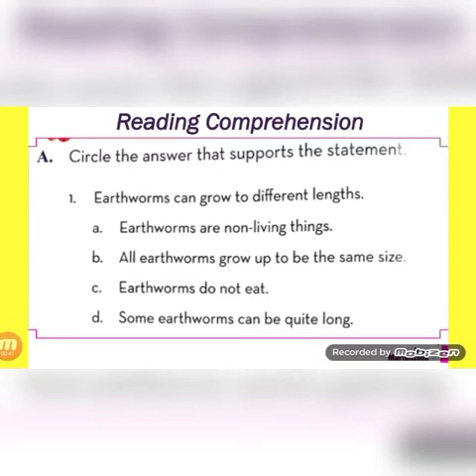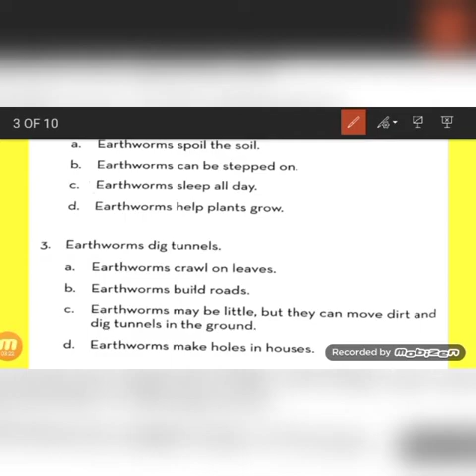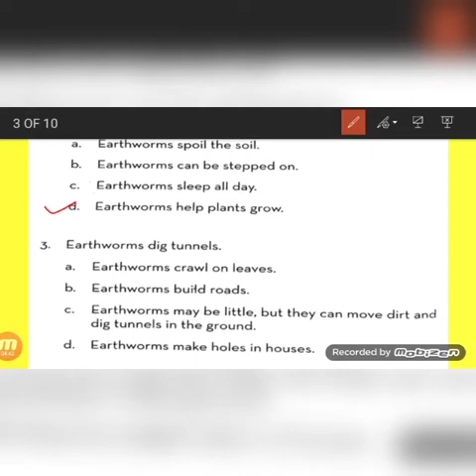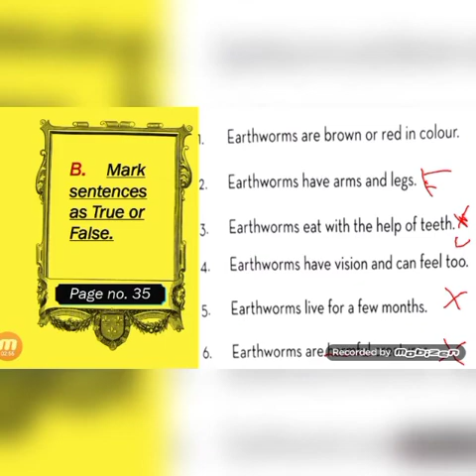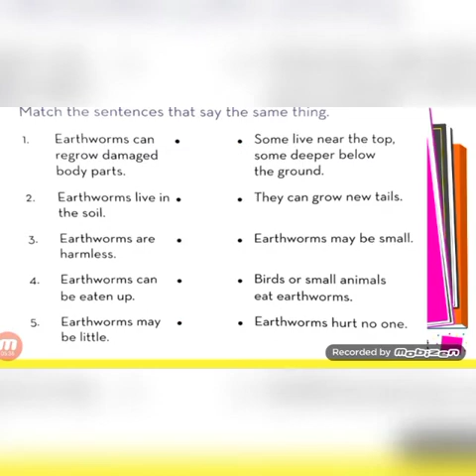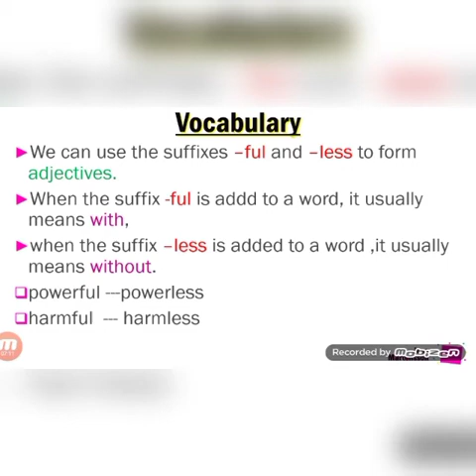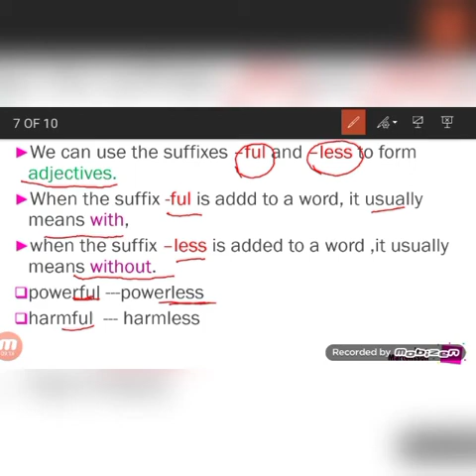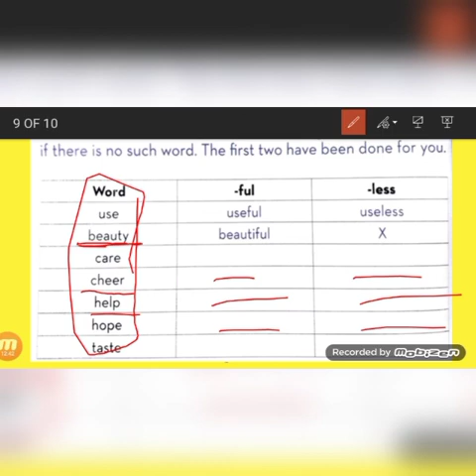Grade 3 | English | lecture:2 | Unit: 3| The Earthworms | Reading Comprehension and Vocabulary